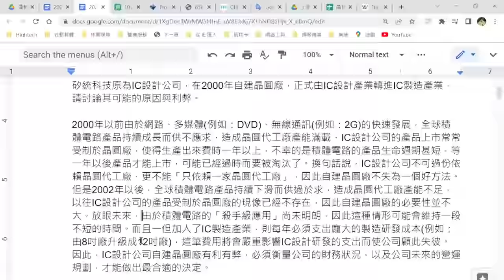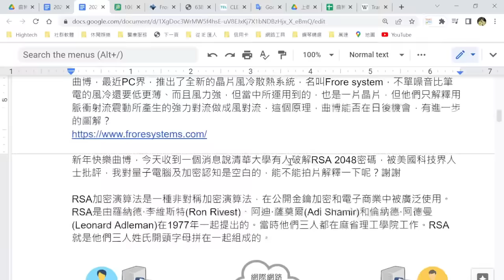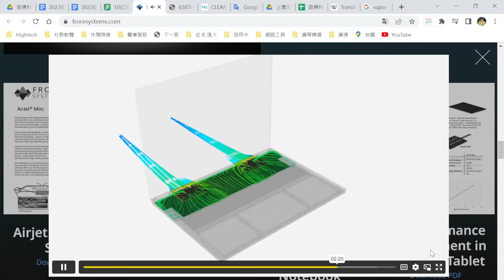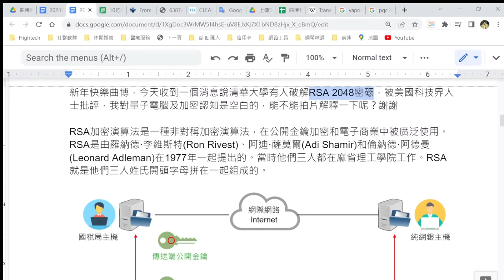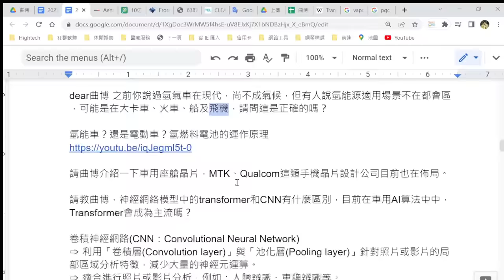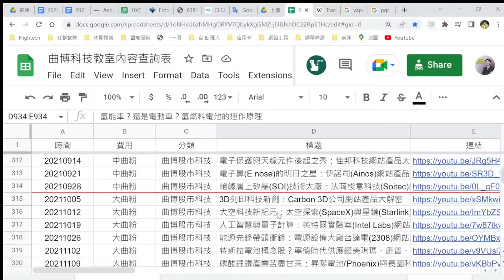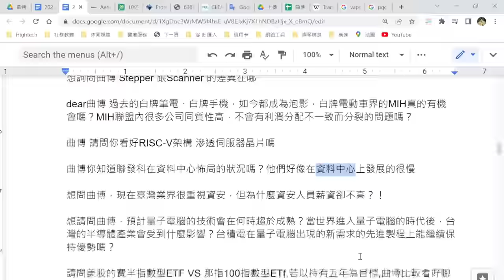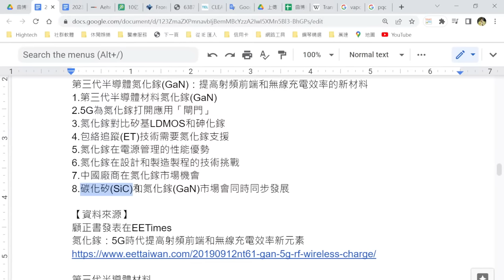【曲博科技教室 EP211】矽統、黃光微影、元宇宙、晶片風冷散熱、TSMC、ASE、AEHR、量子電腦、氫能、座艙晶片、氮化鎵、碳化矽、Stepper、Scanner、RISC-V、聯發科、資安薪水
結束後，曲博科技導讀專屬直播，帶你了解

曲博 Facetime 每個禮拜四晚上在這邊跟大家見面，聊聊最新的科技，掌握最新的趨勢！

【免責聲明】本頻道內容僅供參考，雖已力求正確完整，但可能因時間及市場客觀因素改變所造成產業、市場、個股之相關條件改變，投資人需自行考量投資之實際狀況與風險承受度，並就投資結果自行負責，本公司不負擔任何法律責任及做任何保證。